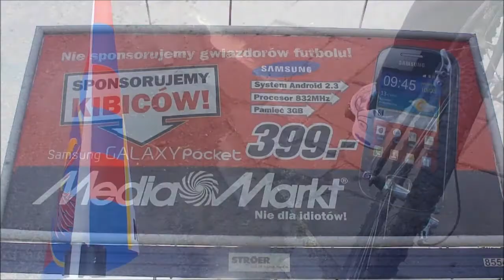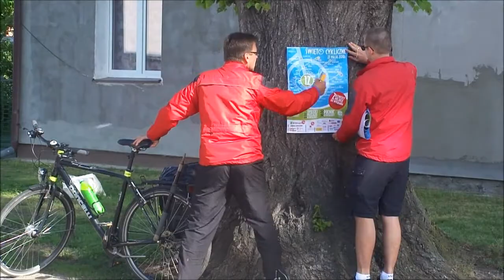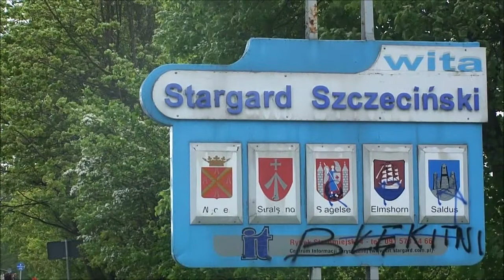Wyjazd na Masowy Przejazd Rowerowy w Stargardzie Szczecińskim